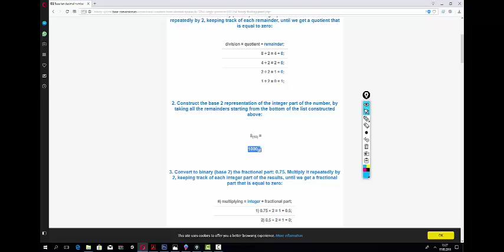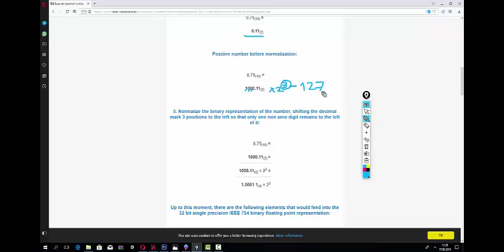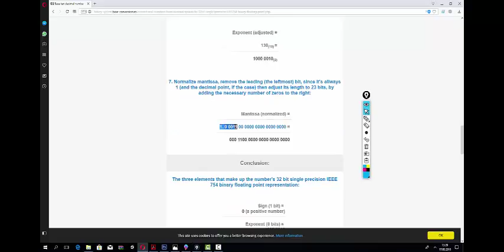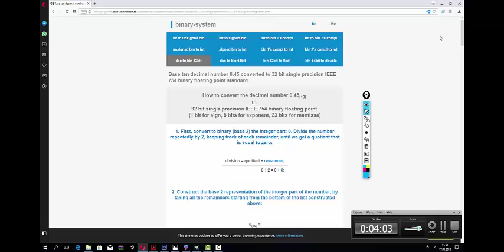DERS:11 KAYAN NOKTALI SAYILAR IEEE-754 FORMATINA DÖNÜŞTÜRMEK BİLGİSAYAR MİMARİSİ DERSİ